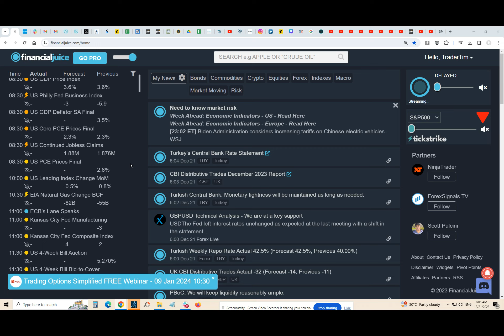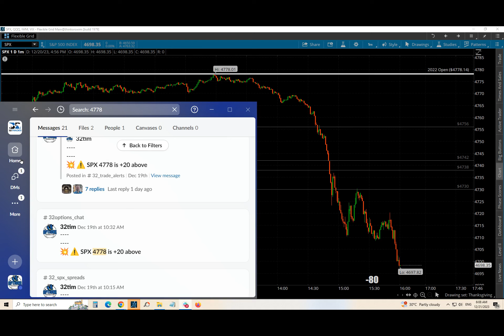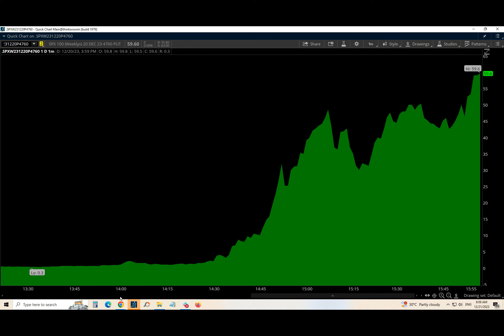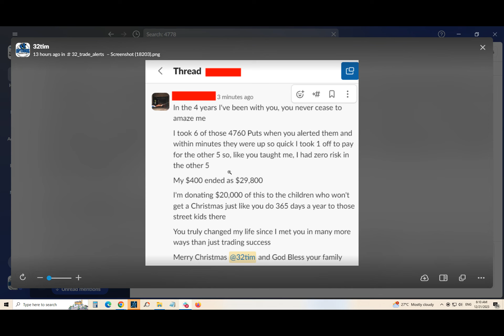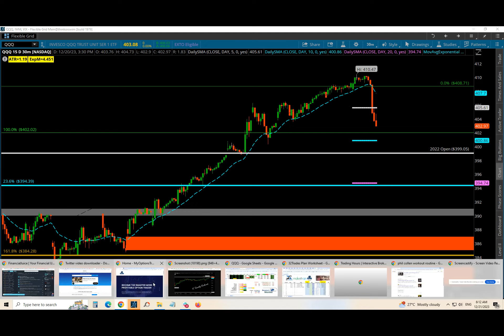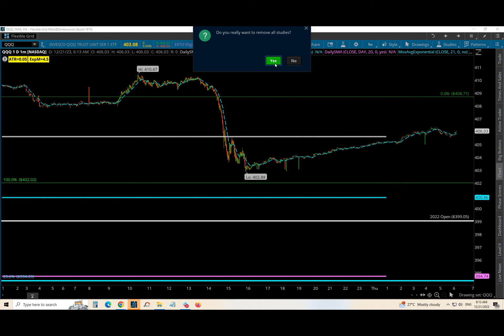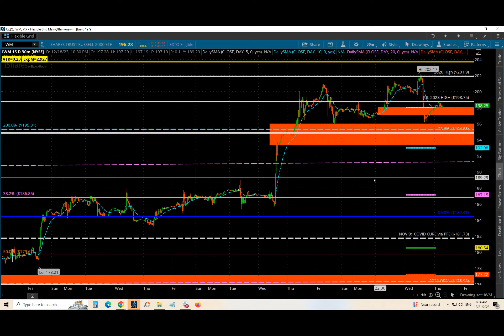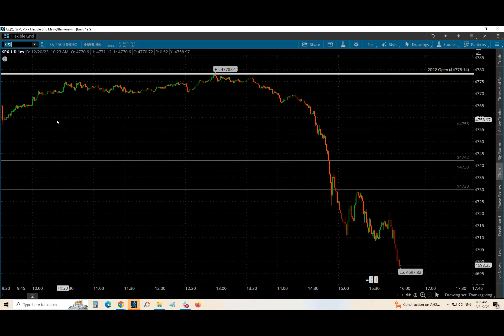🎱🚩 SPX Options Trading | $400 to $29,600 In 2 Hours 💰 | F*CK YOU MONEY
Proper Prior Planning Prevents Piss Poor Performance
SPX/SPY/QQQ are INTO their 🎱th Consecutive 🟢 Week
🥳 2024 is going to make 2022 look like it was a dip